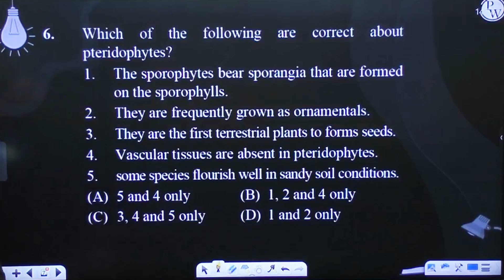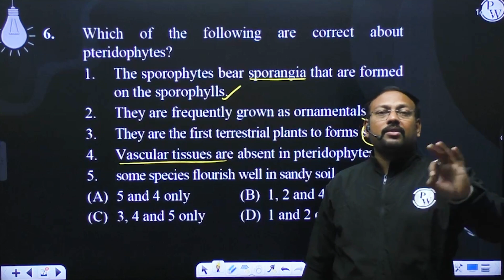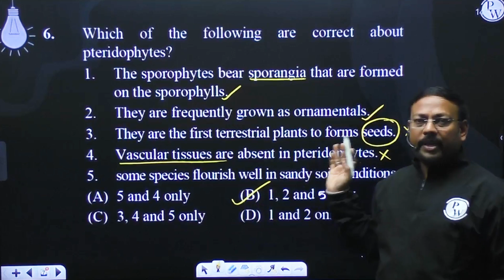Which of the following are correct about pteridophytes? The sporophytes bear sporangia that are....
Which of the following are correct about pteridophytes?

The sporophytes bear sporangia that are formed on the sporophylls.
They are frequently grown as ornamentals.
They are the first terrestrial plants to forms seeds.
Vascular tissues are absent in pteridophytes.
some species flourish well in sandy soil conditions.